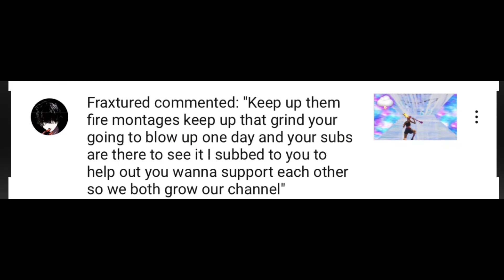Lie On Me (Thx for the support)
Hey guys just saying dont make these annoying comment like this kid did love yall. Hey guys he is not wrong some of this are not my clips but i already said it in my description.

Hey thank you guys for watching the video. Happy New Years!!!

Go check out the person who made these clips.